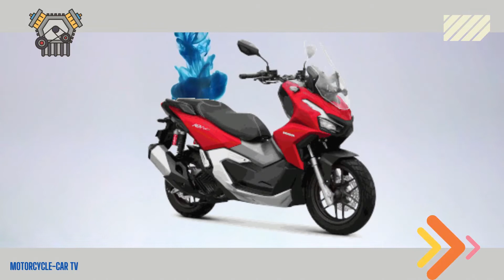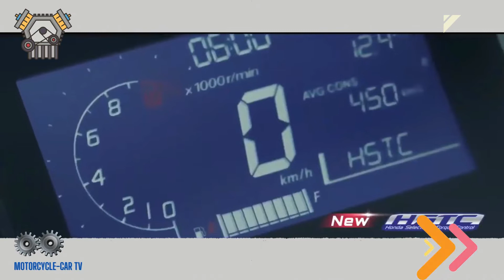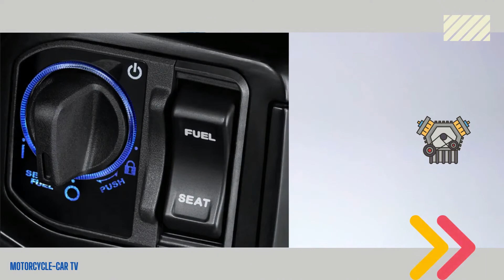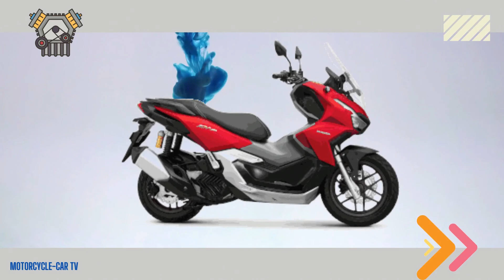2023 New Honda ADV 160 4-Valves and HSTC | MOTO-CAR TV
2023 New Honda ADV 160 dengan 4-Katup dan HSTC